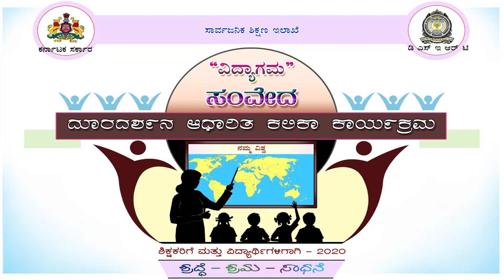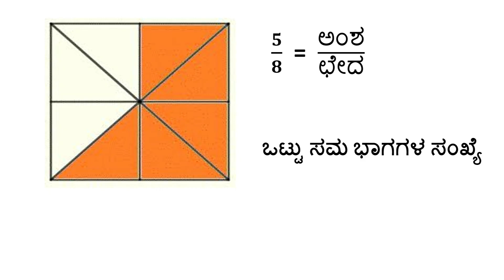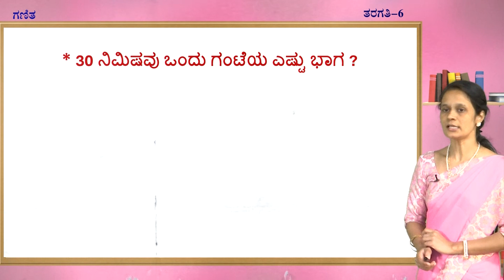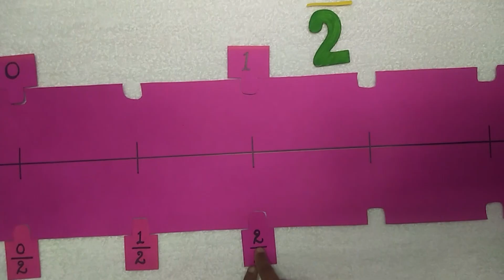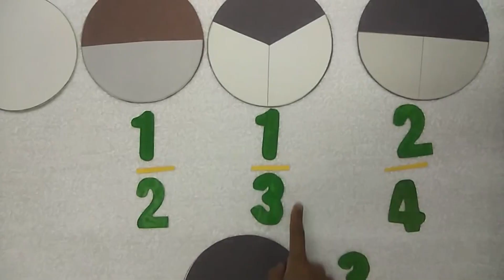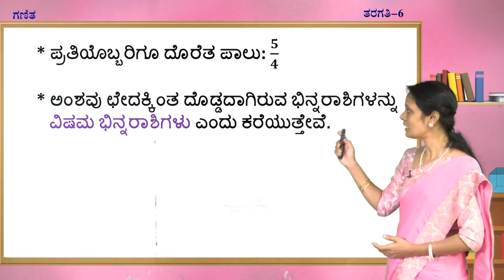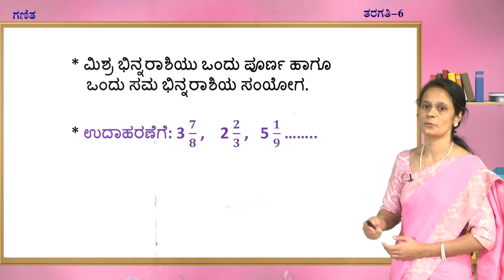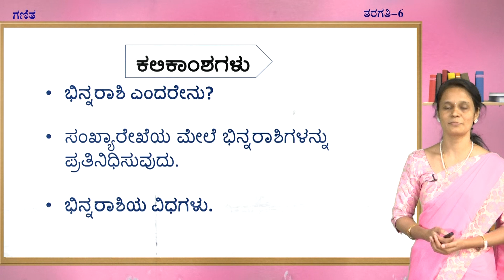Samveda - 6th - Maths - Fractions (Part 1 of 4) - Day 57